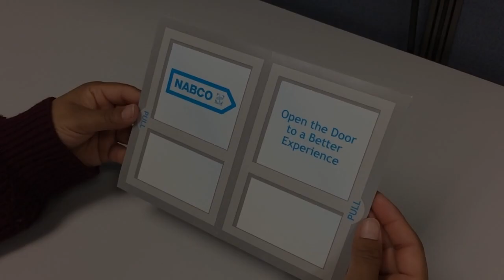American Slide Chart/Perrygraf - Nabco Entrances Sliding Doors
We created this split case for NABCO entrances to illustrate their automatic sliding doors and to drive traffic to their website.